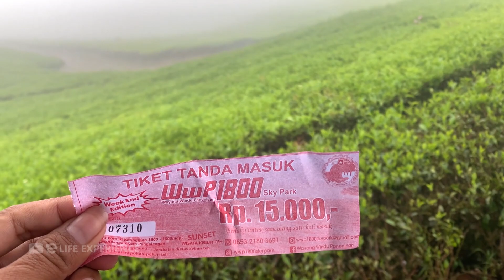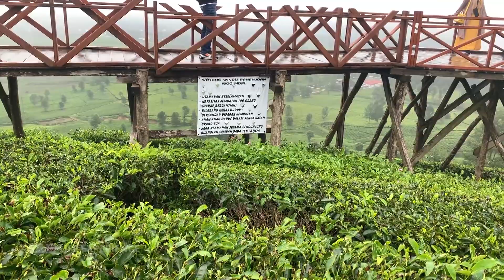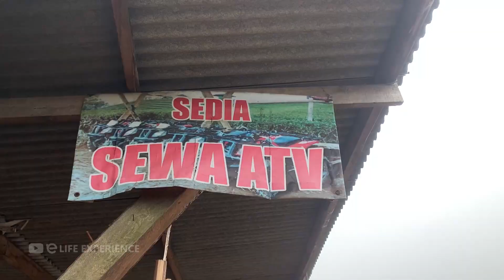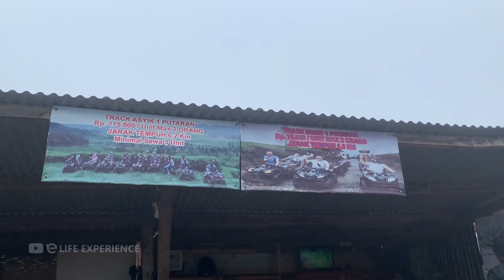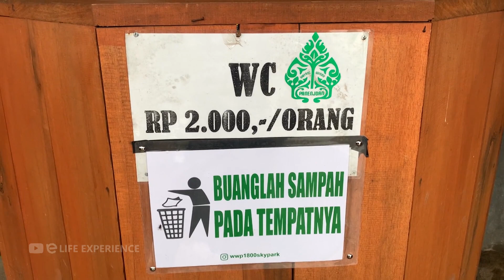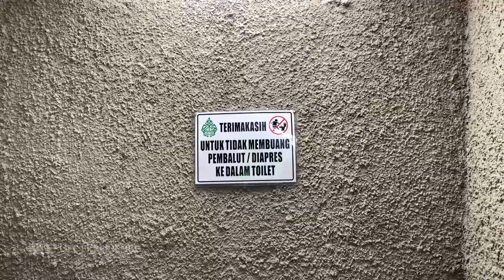WAYANG WINDU PANENJOAN - PANGALENGAN - BANDUNG | WISATA ALAM YANG HITS DI BANDUNG | review lengkap!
Keindahan alam Wayang Windu Panenjoan sungguh sangat luar biasa, dan merupakan bukti sayangnya tuhan pada tanah pasundan. Tugas kita sekarang ialah dengan menjaga dan merawatnya, supaya dapat terus kita rasakan keindahannya sampai kapan pun.

Info lengkap harga & fasilitas ada di vidio, cuss tonton sampai habis ya Sahabat Exp...

Semoga informasi yang diberikan bermanfaat...
Ketemu besok bareng Bromin di wisata seru dan bahan rekomendasi Sahabat Exp~
Like - Subsribe - Share -